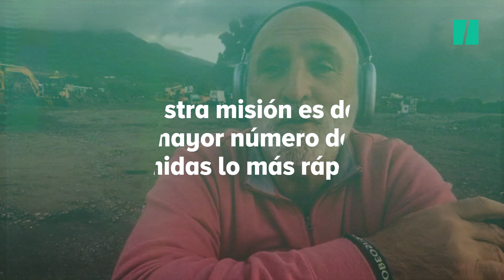José Andrés: "¿Cómo es posible que los gobiernos no apoyen a los bancos de alimentos?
El chef José Andrés, fundador de la World Central Kitchen y Premio Princesa de Asturias de la Concordia 2021 relata su experiencia en La Palma, así como en muchos otras zonas afectadas por catástrofes a las que llevan comida.